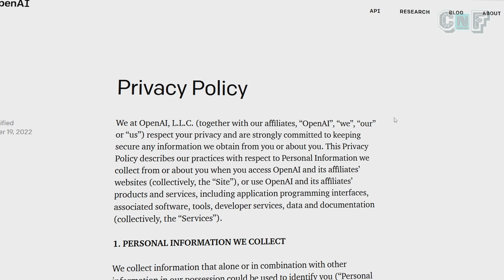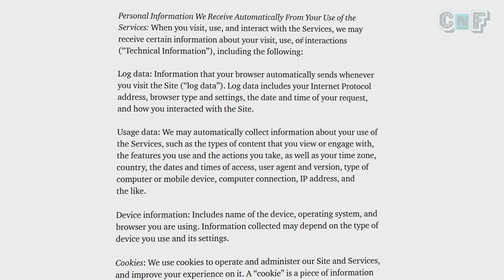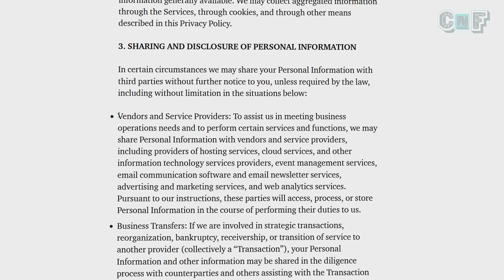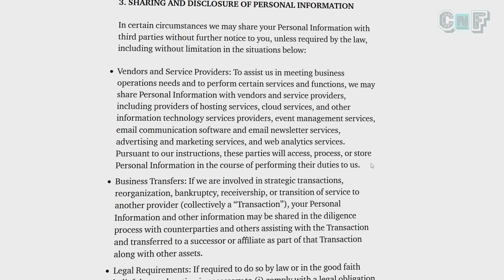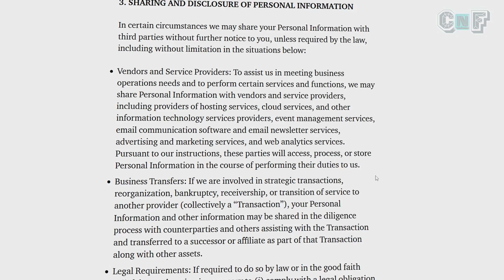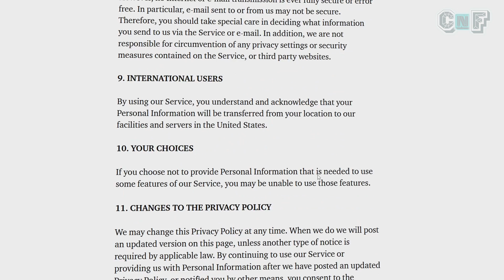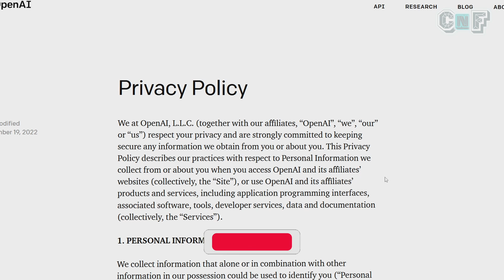ChatGPT in Privacy OUT!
Everyone is promoting and talking about OpenAI's ChatGPT but there's a dark side to using the platform. Watch the video to find out as I breakdown the Privacy Policy and the terms in it.

TLDR OpenAI and ChatGPT are a Privacy Nightmare..

privacy policy of chatgpt
chat gpt privacy policy explained
chatgpt privacy risk